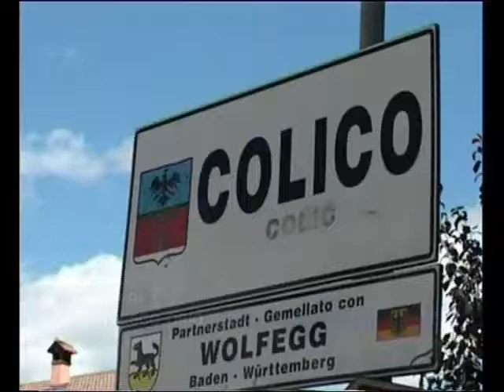La piazza virtuale di Colico